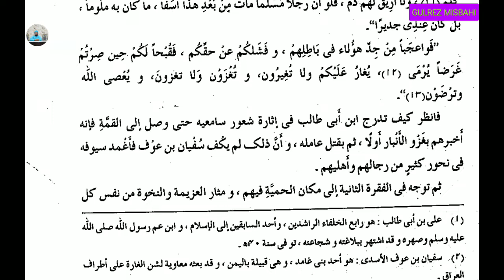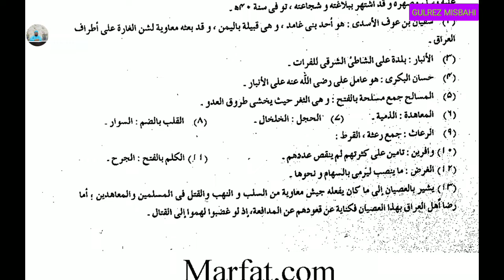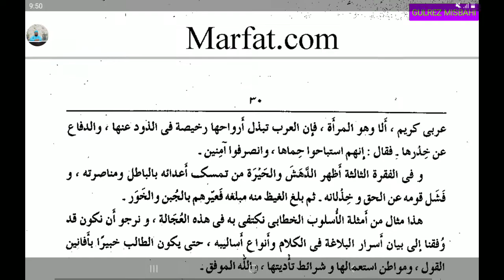Alblagtul Waziha (البلاغة الواضحه الأسلوب الخطابی سبق 9)Lesson 9.By Gulrez Misbahi.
Al_Balagatul_Waziha । अल बलागतुल वजीहा
البلاغة الواضحه

Mufti Gulrez Misbahi: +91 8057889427

ʏᴏᴜᴛᴜʙᴇ: @Mufti Gulrez Misbahi Dars e Nizami

ᴄᴏɴᴛᴀᴄᴛ ᴛᴇᴀᴍ ɴᴜᴍʙᴇʀ (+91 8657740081)